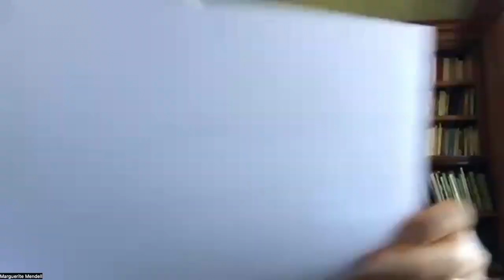Salade et savoir – Penser l'économie sociale avec Karl Polanyi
Karl Polanyi est régulièrement cité parmi les penseurs de l’histoire économique et sociale les plus en phase avec le mouvement de l’économie sociale. Pourquoi sa pensée et en particulier son œuvre phare, «La grande transformation» écrite en 1944, sont-elles si importantes pour l’économie sociale? Quels sont ses principaux messages et en quoi sont-ils plus que jamais d’actualité? Pour répondre à ces questions, le TIESS et l’Institut Karl Polanyi ont invité Margie Mendell, grande spécialiste de l’auteur et directrice de l’Institut Karl Polanyi de l’Université Concordia. Elle nous présente les principales idées polanyiennes et tisse des liens avec le mouvement de l’économie sociale d’aujourd’hui.

À PROPOS DE L'INVITÉE

Pour nous introduire à cette pensée riche et féconde, nous avons eu le plaisir d’accueillir Marguerite Mendell, professeure émérite distinguée de l’École des affaires publiques et communautaires de l’Université Concordia où elle a enseigné pendant plus de 30 ans. Elle est également directrice de l’Institut Karl Polanyi qu’elle a cofondé en 1988 avec Kari Polanyi Levitt, fille de Karl Polanyi et professeure émérite de l’Université McGill.

Margie Mendell est une chercheuse engagée qui a collaboré avec de nombreux acteurs de l’économie sociale au Québec et ailleurs dans le monde. Parmi ses publications, elle a écrit sur Polanyi ainsi que sur la résonance de son œuvre pour mieux comprendre les enjeux contemporains. Elle s’est notamment intéressée à sa pertinence pour l’économie sociale et pour toutes les initiatives de démocratisation de l’économie. Notons également qu’elle est membre du comité exécutif du TIESS et membre honoraire du conseil d’administration du Chantier de l’économie sociale.

À PROPOS DES RENCONTRES SALADE ET SAVOIR

Les rencontres Salade et savoir se déroulent généralement à l’heure du dîner et abordent des thématiques liées aux travaux du TIESS. D’une durée d’environ une heure, elles se composent d’une présentation de 20 minutes et sont suivies d’une période de questions et de discussions.